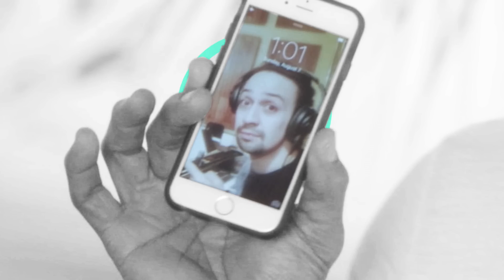Disney’s Moana | Dwayne Johnson and Lin-Manuel Miranda | who is the best | In Cinemas December 2016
Three thousand years ago, the greatest sailors in the world voyaged across the vast South Pacific, discovering the many islands of Oceania. But then, for a millennium, their voyages stopped – and no one today knows why.

From Walt Disney Animation Studios comes “Moana,” a sweeping, CG-animated adventure about a spirited teenager who sails out on a daring mission to prove herself a master wayfinder and fulfill her ancestors’ unfinished quest. During her journey, she meets the once-mighty demi-god Maui (voice of Dwayne Johnson), and together, they traverse the open ocean on an action-packed voyage, encountering enormous fiery creatures and impossible odds. Directed by the renowned filmmaking team of Ron Clements and John Musker (“The Little Mermaid,” “Aladdin,” “The Princess & the Frog”), “Moana” sails into cinemas in 2016.

In Cinemas December 2016
Classification: PG